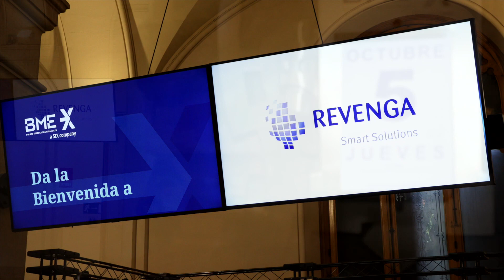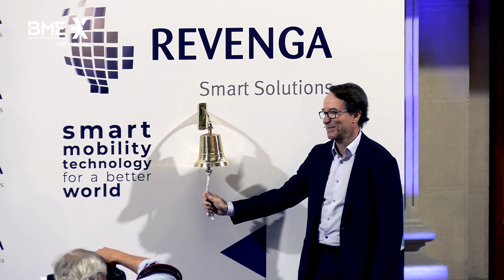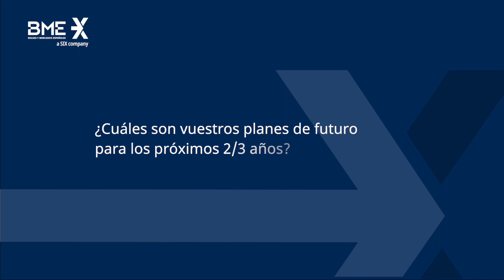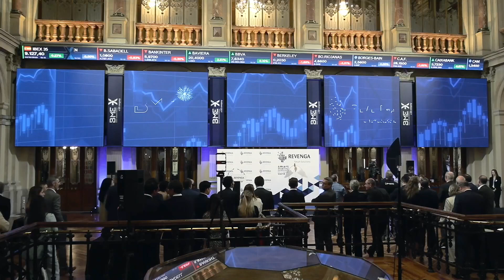Arturo Revenga (CEO, RSS) entrevistado en la Bolsa de Madrid antes de la Campana de Apertura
Arturo Revenga  (CEO, RSS) entrevistado por BME Growth en la Bolsa de Madrid antes de la Campana de Apertura